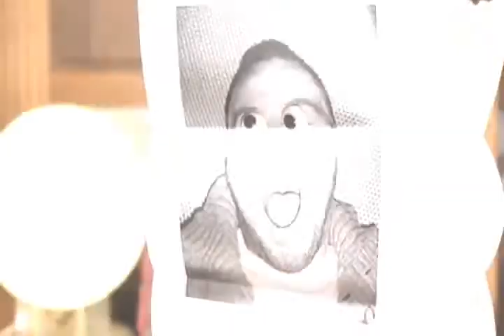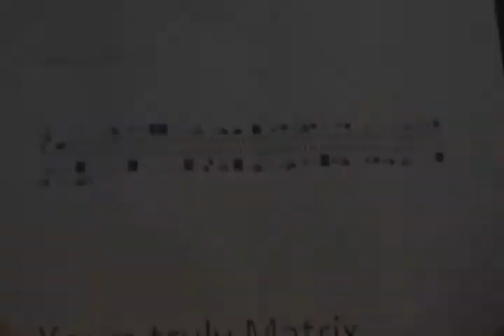Matrix Devonshire and Jory Caron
All the story about Jory and Matrix.
I do not own the sound or the Jory videos!
Sound name : Zack Hemsey - Mind Heist